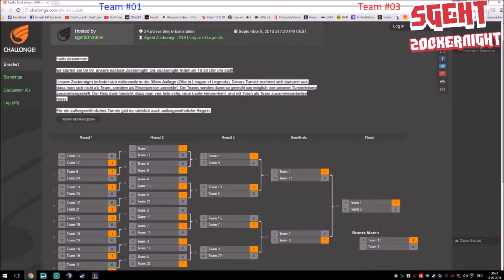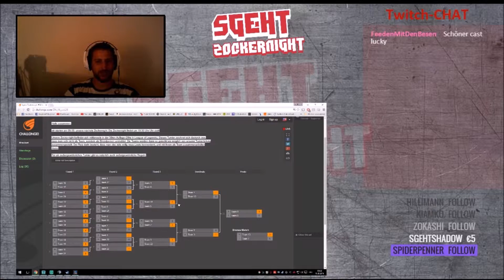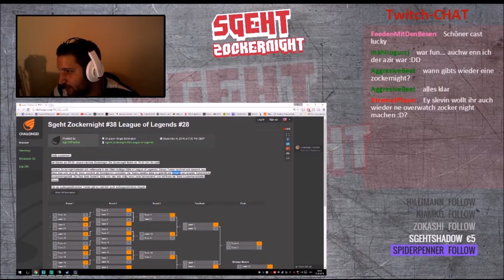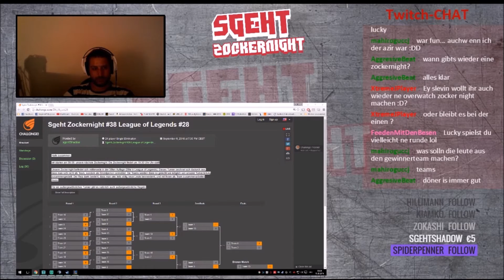Zockernight #38 LoL #28 - Sgeht Info's & Small Talk